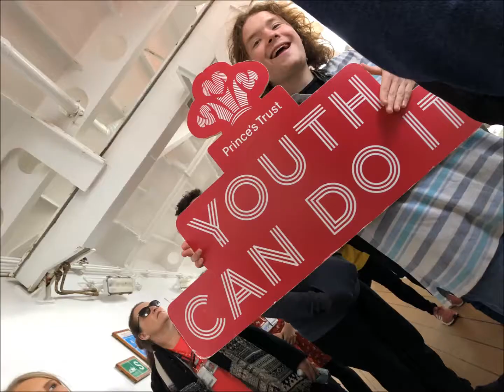Salisbury Team 18 - Princes Trust Team programme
Team 18 completed their 12 week programme, check out what they've got up to.